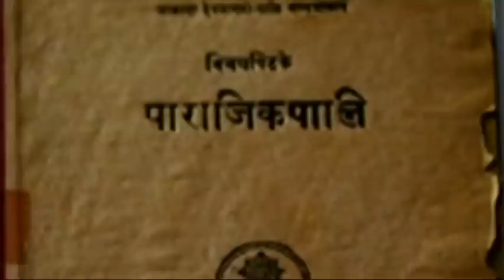ธรรมะในพม่า(2) 1/4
รายการธรรมนิยาม ออกอากาศเสาร์ 19 พฤษภาคม 2555
ทางสถานีโทรทัศน์ดาวเทียม RSU TV ดร.อภิณัฏฐ์ กิติพันธุ์ นักวิชาการด้านภูมิปัญญาตะวันออก
ดำเนินรายการโดย อัญชลีพร กุสุมภ์